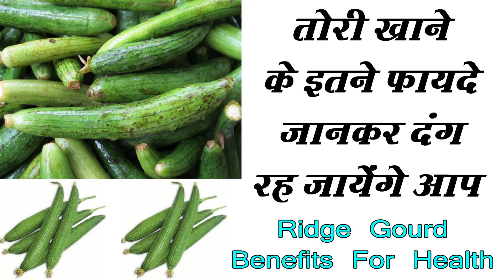ये सब्जी 3 दिन में पथरी को तो 1 दिन में गांठ को गलाती है, गठिया और बालों के लिए किसी वरदान से कम नही